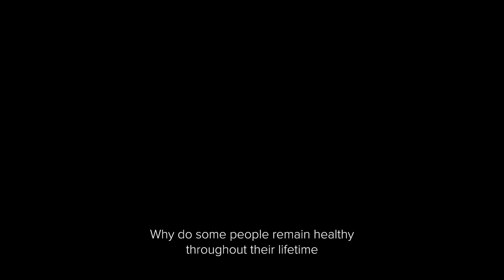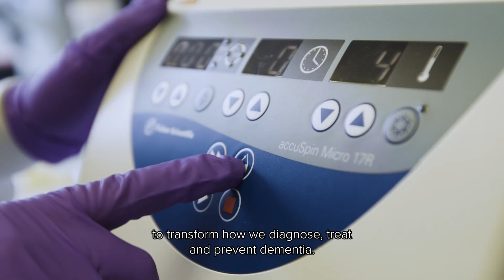The Dementia Frontiers Fund | Alzheimer's Research UK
Alzheimer’s Research UK and Gates Ventures are launching the Dementia Frontiers Fund – a new initiative designed to bring researchers around the world together to tackle the most urgent and complex questions in dementia research.

For more information on The Dementia Frontiers Fund,  please visit alzheimersresearchuk.org